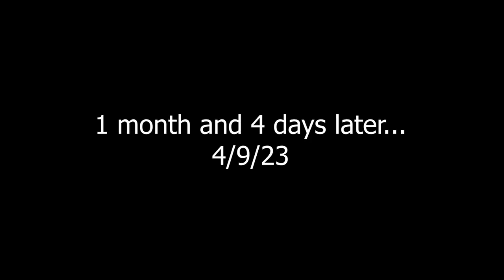I beat celeste (no suffering so easy)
so ez

v

🔔 If you wanna be hear everytime I upload! :D